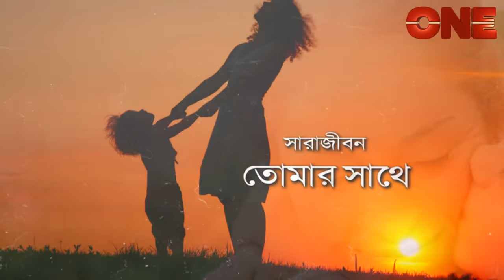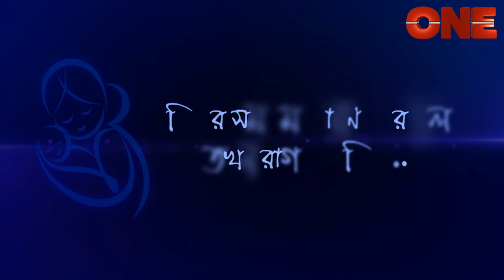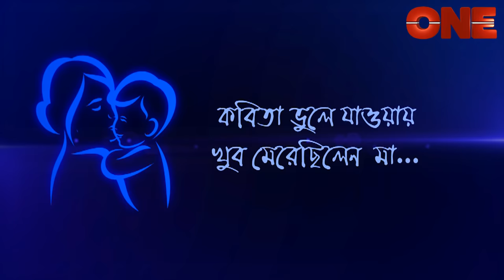Amar Maa With Kheyali Dastidar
‘Amar Maa’ is a unique programme where celebrities share their relationship with their mother. 'Amar Maa' is aired every Saturday @ 7.30 pm on ONE.